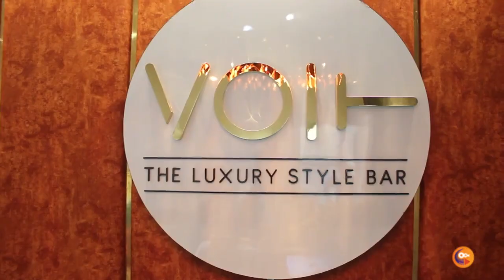Yuvan Shankar Raja Inugurate Volt new Luxury Style Bar